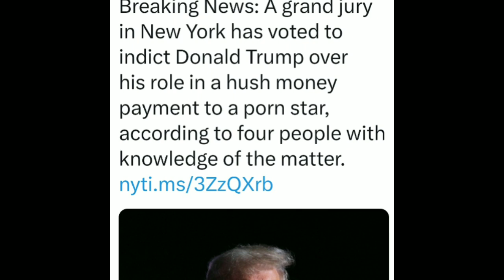I.E.News Special Report. Donald Trump Indicted and Here is why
Donald Trump has been Indicted by A Grand Jury in Manhattan